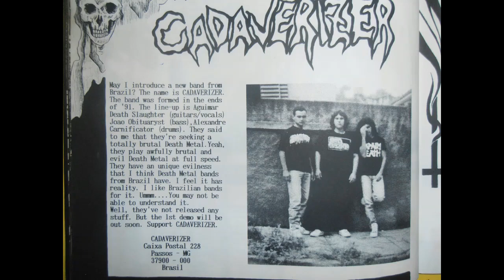Cadaverizer - Hideous Valley [Full Demo - 1992]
Cadaverizer are, surprisingly, a still active Brazilian death metal band. They formed in 1991 and released 2 demos in 1992, but nothing else ever since - thats why I'd say it is surprising.
The demo is obviously influenced by Morbid Angel, you wouldn't need the cover song to figure that out, but the band still adds some interesting melodic and clean breaks to spice things up. The sound quality is as terrible as one would expect from self-recorded early 90's demos, fuzzy and shitty - we love that over here.
These guys must be legends in Brazil, they play shows to this day without releasing any new music. Imagine spending 29 years playing the same 10 tracks from both their demos. Geez

Tracklist:
00:00 - Spirit of Existence
04:23 - Spiritual Poverty
10:18 - Might Ilusion Obliteration of the World
15:52 - Horrid Hecatomb
18:42 - Chapel of Ghouls (Morbid Angel cover)